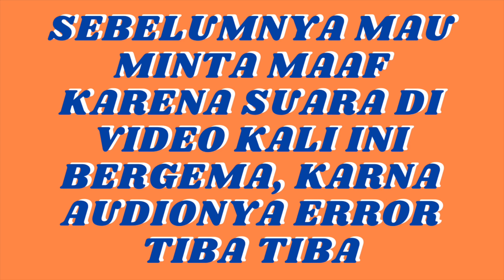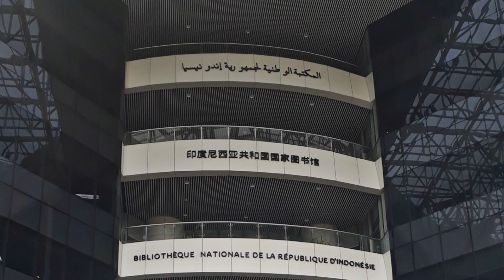JALAN JALAN KELILING JAKARTA TANPA UANG SEPESERPUN!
fnd me on instagram!

Camera : Cannon EOS
Editing Application : Movie and Canva
Song : Happy Travel Vlog Music - No Copyright - Feel Good by MBB